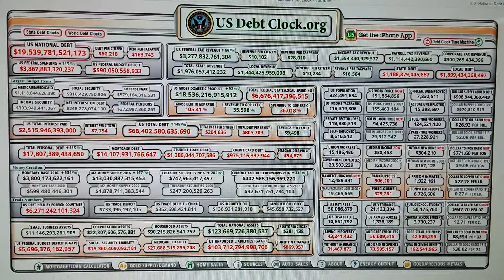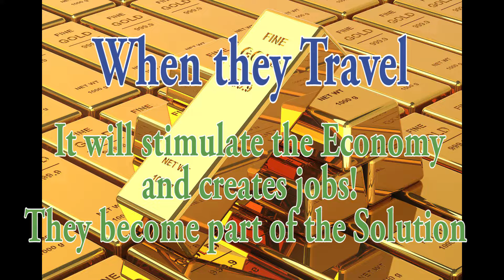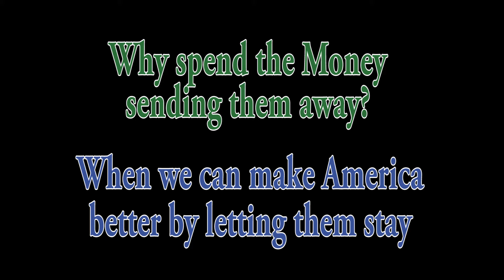12 Million Strong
This is a poem that was written by my friend Jess Mei.
It suggests an out of the box concept/solution on how to fix Illegal Immigration and at the same time bust the economy and create jobs that will benefit the American people. We are sitting on a gold mine that no other country in the planet has. By a quick adjustment to the immigration system that would take about a few months, we could unleash a great potential where all will benefit...even countries where immigrants are coming from. In other words the whole planet will benefit from small changes here in the U.S